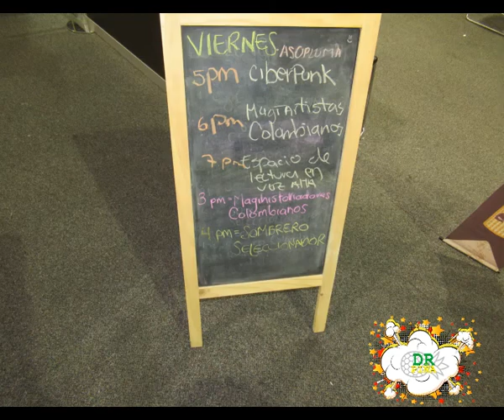Ciberpunk en el SOFA X 2ra parte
Segunda parte de la charla "Ciberpunk visión rebelde de una realidad tecnológica", realizada en el espacio laberinto de páginas en Inkubar pabellón 3 piso 2. Espacio de ASOPLUMA en el SOFA X, el 11 de octubre de 2019